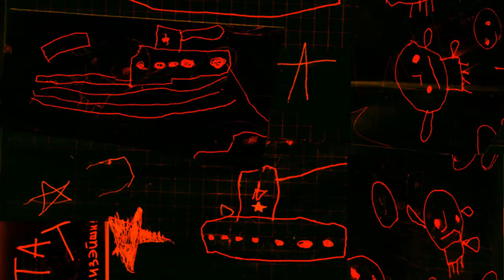Kosta T - КОГДА УЖЕ .....???!! [Creative Commons Music]🔴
[Song attributes]
Bit Rate: 320000
ASSOC. ARTISTS:  Castello di Trokai, Kosta T, Trokai
Genres: Soundtrack, Experimental, Free-Folk, Unclassifiable, Improv, Sound Art, Contemporary Classical, Instrumental

This song: КОГДА УЖЕ .???!! is from Kosta T's album: HAXYI ФРИ ИМПРОВ…

[Album Description]:

[Album Attributes]
Length: 01:19:06